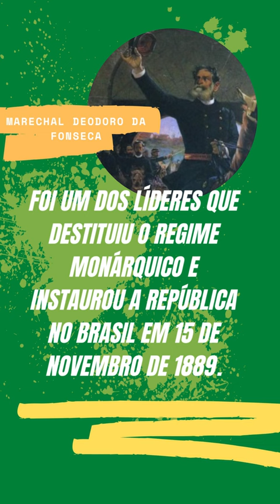Marechal Deodoro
Marechal Deodoro da Fonseca foi o primeiro do Brasil e governou entre 1889, quando foi proclamou a República, e 1891. Renunciou e o vice-presidente Marechal Floriano Peixoto assumiu o cargo.